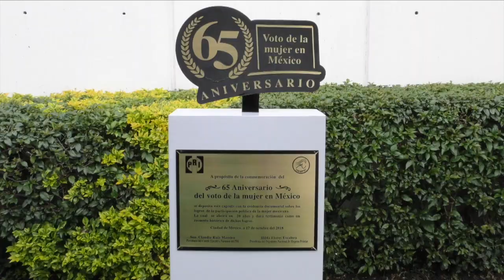Conmemoración del 65 Aniversario del voto de la mujer en México